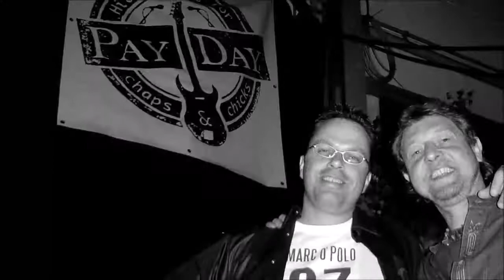PayDay Band Memories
Hits & Kicks for Chaps & Chicks! 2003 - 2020 Schön war's...und aufregend! Ein aufrichtiges DankeSchön an ALLE...vor, hinter und auf der Bühne! Was bleibt...sind "Memories"...